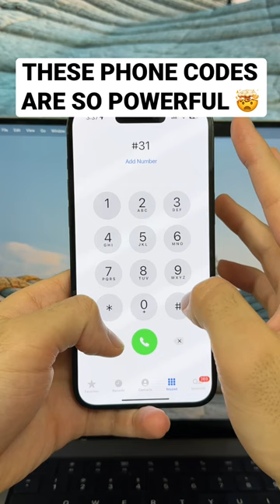Dial these phone codes to anonymously call or improve your data 🤯 (iPhone Tips, Life Hacks, Tech)